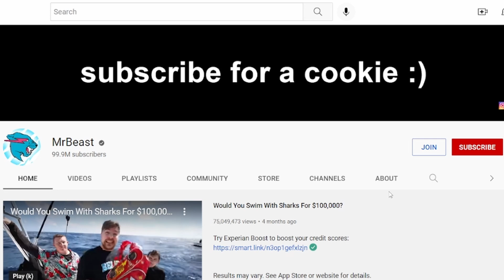HOW I became MR BEAST'S 100M SUB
I might not be the exact 100m sub cause literally it was like 1k people subbing at once but yeah I was pretty darn close.
Thumbnail from Mr Beast's stream and some writing on it